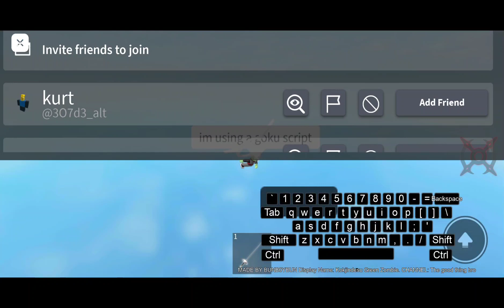Arceus X | San Goku Script Overpowered